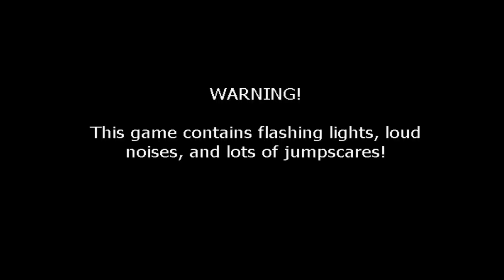HUGGY GIOCA a fnaf 1 😱